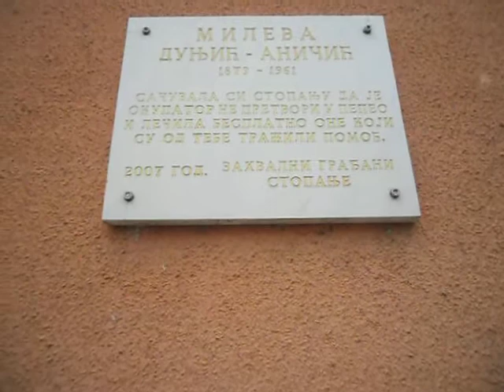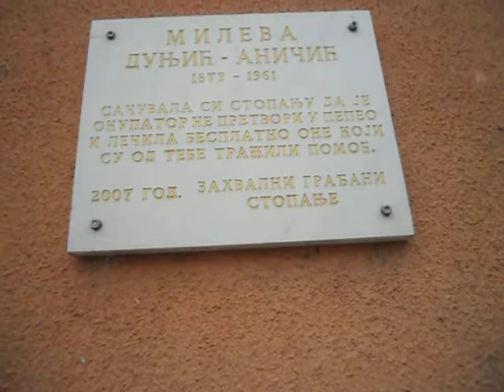Secanje na Milevu Dunjic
Ona i ako je bila u visokom kapitalu...Narod je lecila besplatno..